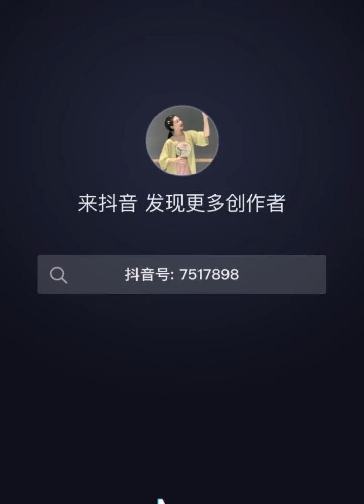Múa sen trong nước